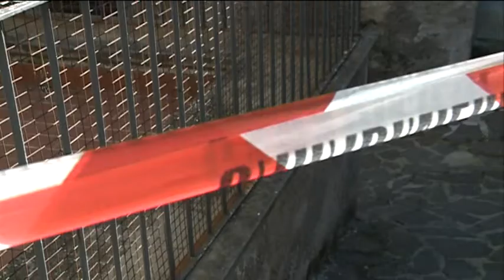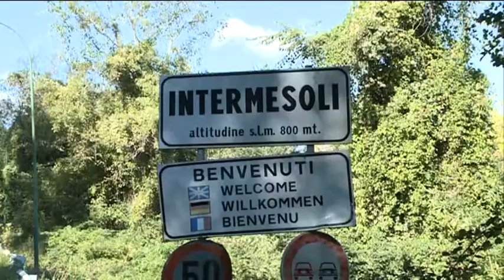Pietracamela, omicidio Bellisari: parlano i vicini di casa